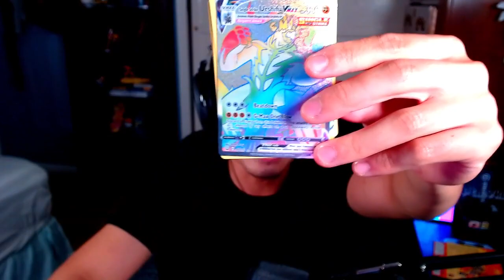RAINBOW BEAR GET | Pokemon TCG